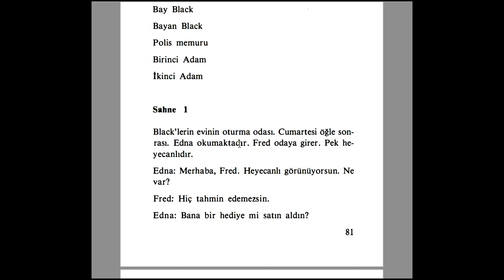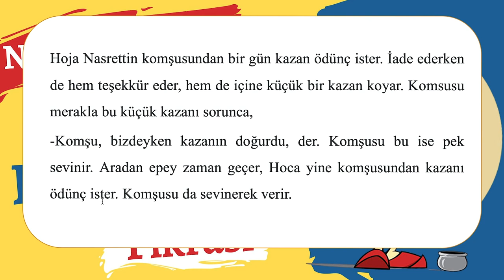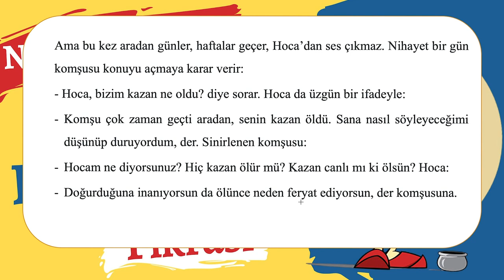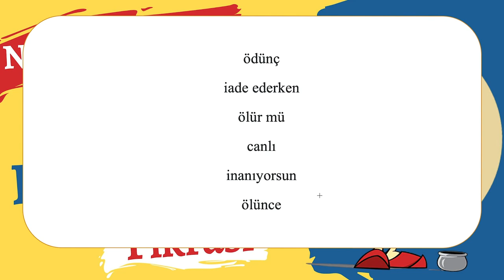For BEGINNERS: Learn Turkish with Short Stories - Turkish Stories with English Translation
My NEW Website where you will find Free Ebooks, Turkish Resources, and Course is this: ➡️

In this video, I delve into the fascinating world of Turkish storytelling by examining one of its tales, "Nasrettin Hoca Kazan Doğurdu Fıkrası" by providing a thorough breakdown of the Turkish words and grammar used.

Whether you're a language learner seeking to improve your Turkish proficiency or simply curious about Turkish culture & storytelling, this video has something for everyone.

With my detailed explanations of Turkish vocabulary and grammar, you'll gain a deeper understanding of the language and its storytelling traditions.

Join all Turkish learners on a journey into the heart of Turkish storytelling with this illuminating video on "Nasrettin Hoca Kazan Doğurdu Fıkrası" Subscribe to this channel to stay up to date on all our latest videos on Turkish language and culture.